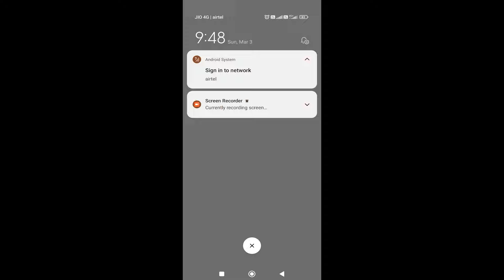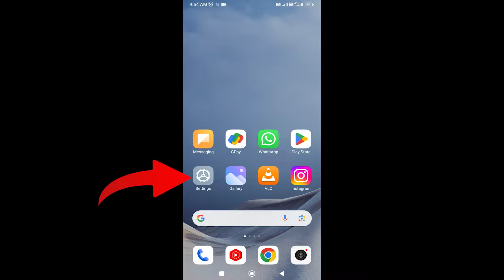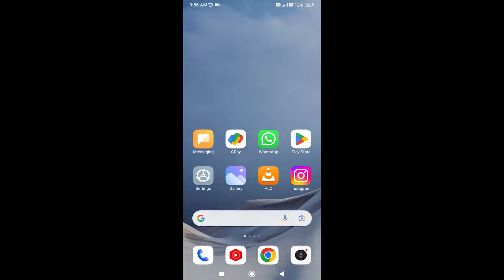Airtel Sign into Network Problem Tamil | Sign in to Network Airtel Problem Solve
Encountering sign-in network issues with Airtel? Discover effective solutions in Tamil to resolve sign-in problems on the Airtel network. Learn step-by-step methods to troubleshoot and resolve issues, ensuring seamless connectivity. Explore tips and techniques to overcome sign-in network challenges on Airtel

how to solve sign into network problem in airtel tamil
sign in airtel network problem
sign into network airtel problem solve
sign into network problem tamil
airtel network sign in problem
airtel network sign in problem tamil
airtel showing sign into network
airtel sim sign into network problem
airtel sim sign into network problem tamil
how to sign in airtel network
how to sign into network airtel in tamil
sign in airtel network problem tamil
sign into airtel network problem
sign into network airtel in tamil
sign to network airtel